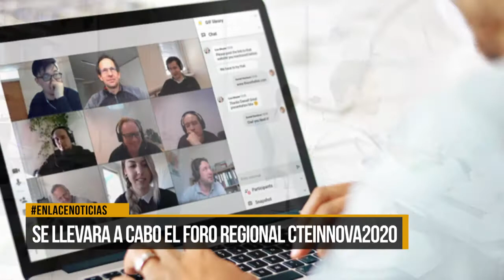Se llevará a cabo Foro Regional CTEINNOVA 2020